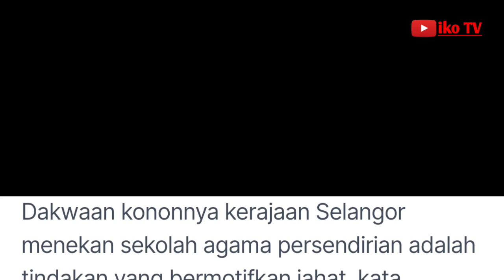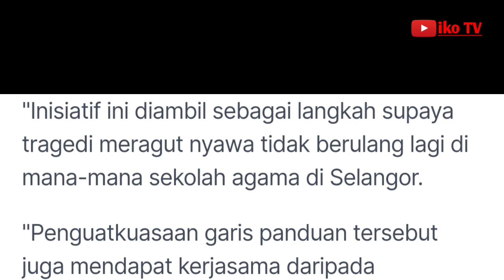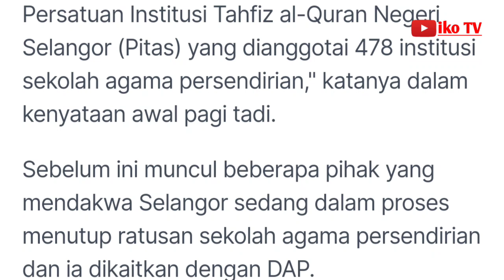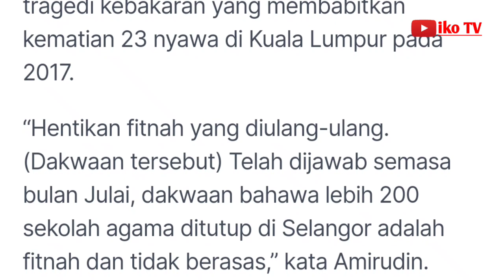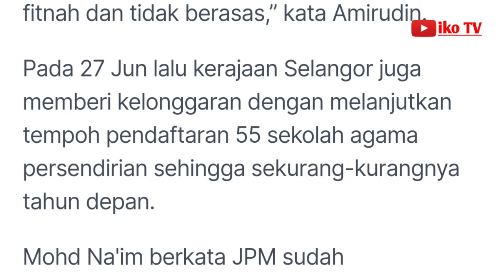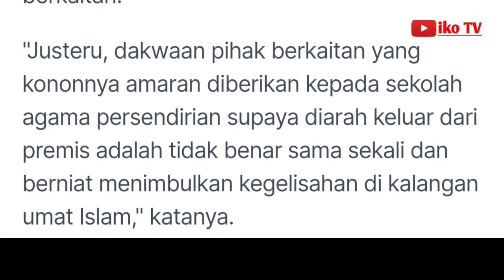Ada pihak mahu wujudkan kegelisahan di Selangor